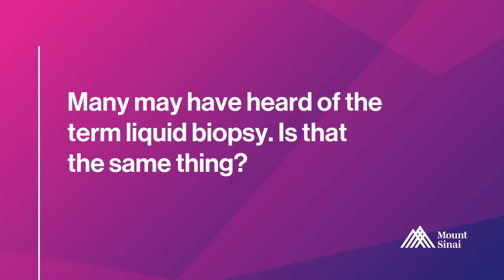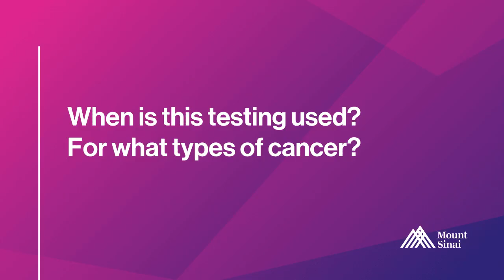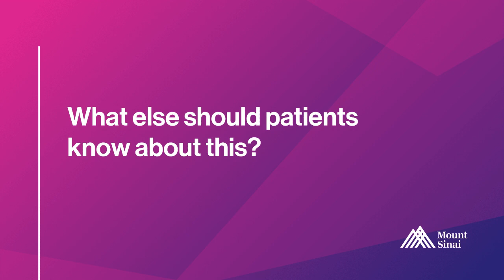What Patients Need to Know About Circulating Tumor DNA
MountSinaiLive: Dr. Sirish Dharmapuri joins us to discuss what patients need to know about circulating tumor DNA and its role in colorectal cancer.